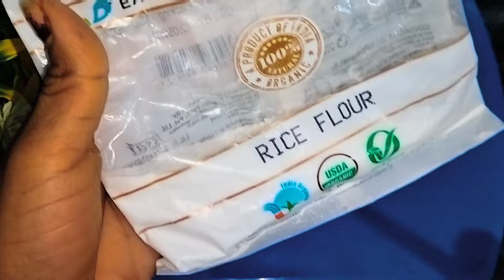ଟମାଟର୍ ରେ ମାତ୍ର ଗୋଟିଏ ଜିନିଷ ମିଶାଇ ଲଗାନ୍ତୁ || ୭ ଦୀନରେ ହୋଇଯିବେ କାଗଜ ପରି ଧଳା🥰 || Skin whitening in home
glowing skin,glowing skin home remedy
skin whitening
facial at home
how to do facial
skin care
skin care tips
skin lightening at home
tomatoes for face
tomatoes for skin whitening
tomatoes for dark spots on face
tomatoes for skin
how to get clear skin naturally
skin whitening home remedies
skin lightening home remedies
home remedies for skin care